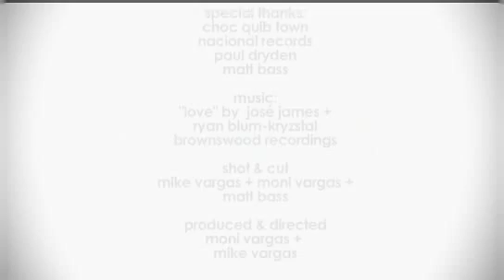Friendswelove ChocQuibTownMusicians120Seconds491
Colombia's socially-conscious hip hop artists Choc Quib Town share the joys of touring around the world and the parallels of being home in Choco.